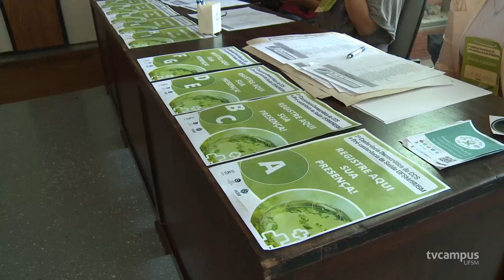Conferência Democrática do CCS discute melhorias para o SUS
👩🏾‍⚕️👨🏼‍⚕️ Entre os dias 22 e 23 de março, o CCS recebeu a comunidade para apontar melhorias para o SUS na 1ª Conferência Democrática do CCS e da Pré-Conferência de Saúde da UFSM.

📌 A partir dos temas apontados, serão definida as ações prioritárias para a gestão do CCS que também farão parte do planejamento da Secretaria Municipal de Saúde de Santa Maria.